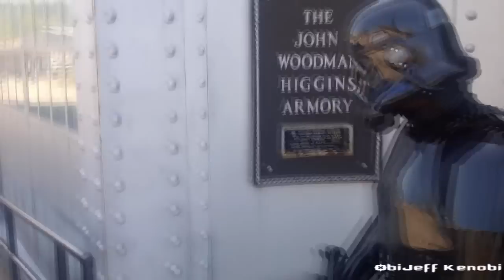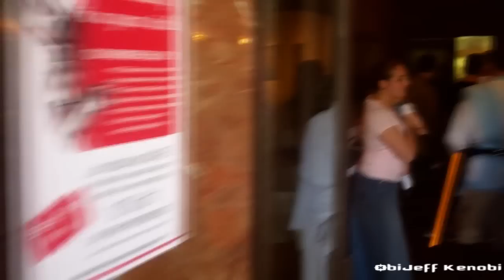Higgins Armory | 501stneg & Alderaan Base | Star Wars Day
The Local 501stNEG and Alderaan Base were on site for Star Wars Day at the Higgins Armory in Worcester, MA